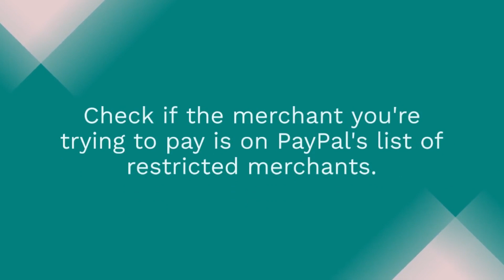Top reasons decline PayPal card payment | PayPal limited |2023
Welcome to Lucky Topic Media, your go-to source for everything related to PayPal payments. Whether you're a seasoned user or just getting started, our channel is here to provide you with valuable insights and tips on how to use PayPal for hassle-free payments. From understanding why your PayPal card payments may be declined to navigating international payments and account limitations, we cover a range of topics to help you make the most of your PayPal account. Join us as we explore the world of PayPal and share our knowledge and expertise to help you succeed.